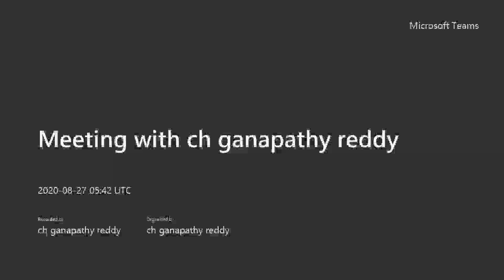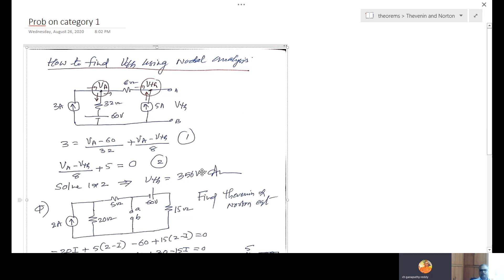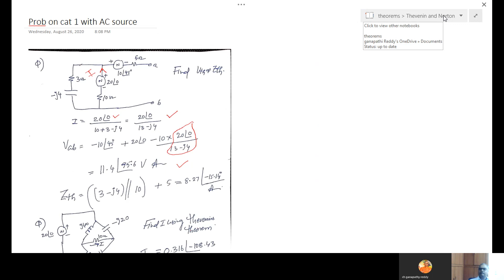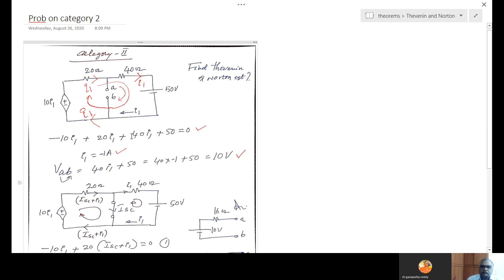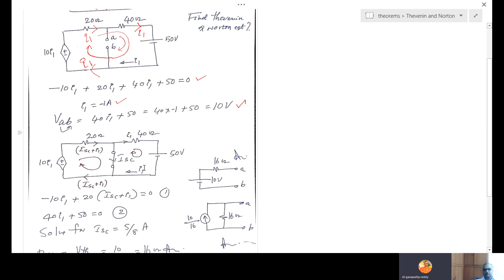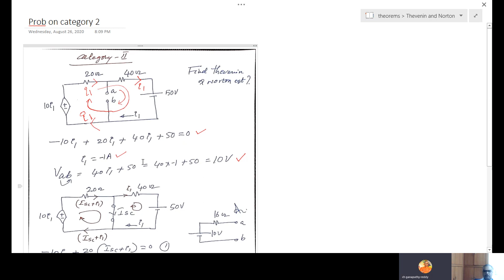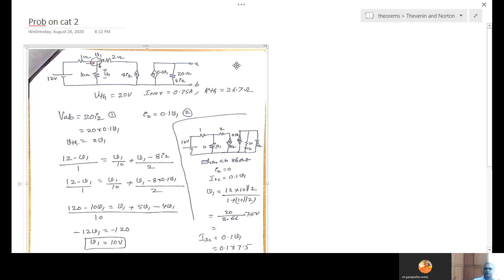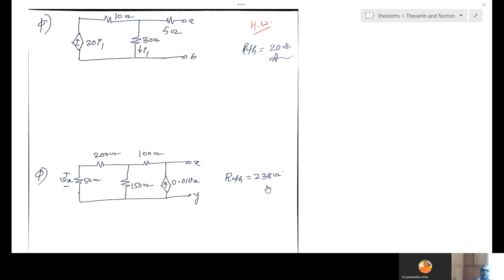41.Thevenin and Norton theorems@ganapathireddy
Use full to solve problems using these theorems with AC or DC sources